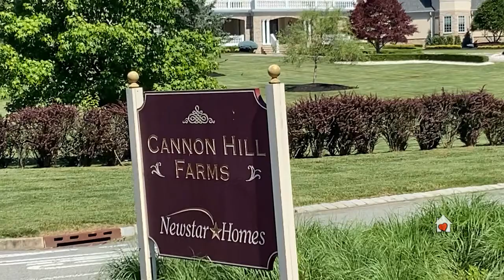Cannon Hill Farms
Like a stunning oasis in the middle of the sea, Cannon Hill Farms is a stunning custom neighborhood right in the middle of it all while still maintaining a sense of privacy. Cannon Hill Farms, located in central Marlboro, NJ, offers large sweeping homes on 2 to 3 acres of land. The area is only approximately 25 completely custom homes, all over 6,000 square feet in size. Large homes with over six bedrooms, lots in Cannon Hills Farm average $2.6 million but the homes are stunning and full of features in the privacy of your own acreage while still close to neighbors and everything the city has to offer.

Homes started building in Cannon Hills Farms around 2006 with most lots complete by 2011. Homes in this Marlboro sub-division are complete with plenty of recreational entertainment as well as large expansive driveways and gorgeous manicured lawns.

Blossom Heights subdivision is located in NE New Jersey, Marlboro, an affluent, upper-middle class neighborhood with large homes, easy access to New York City as well as the shore. The growing city has easy access to highways and shopping, along with along with some of the best schools in the region. If you are looking for a fantastic family city with easy access to city amenities, be sure to purchase a home in Marlboro.